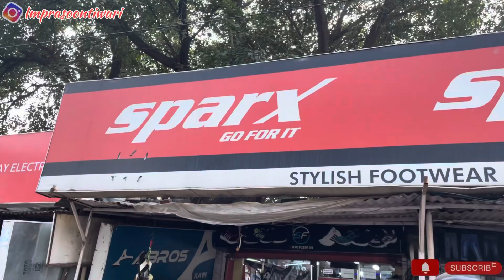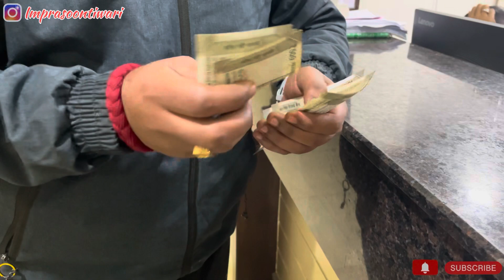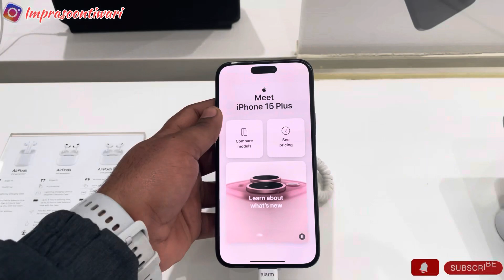भाई को दिलाए 80 हज़ार के जूते 🥾💰 - The Secret Behind My Brother's Expensive Shoes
भाई को दिलाए 80 हज़ार के जूते 🥾💲